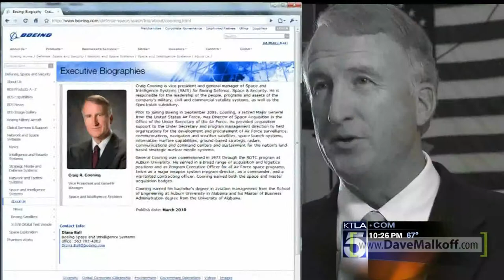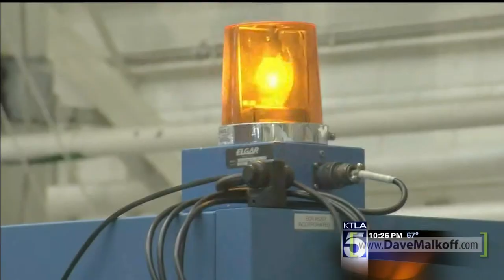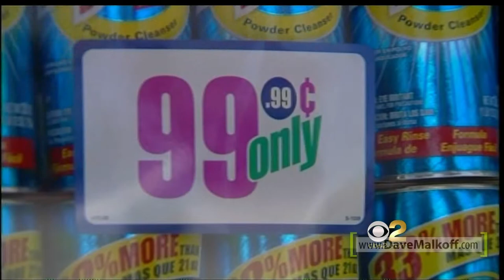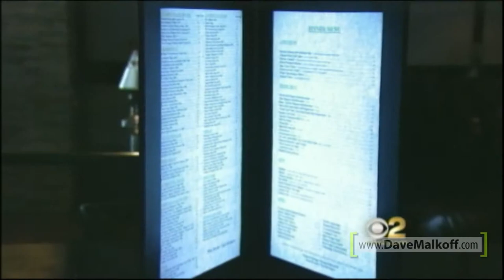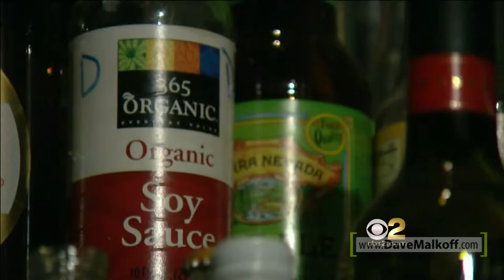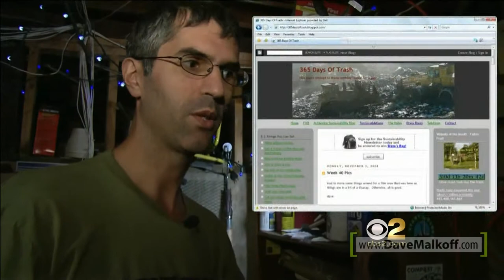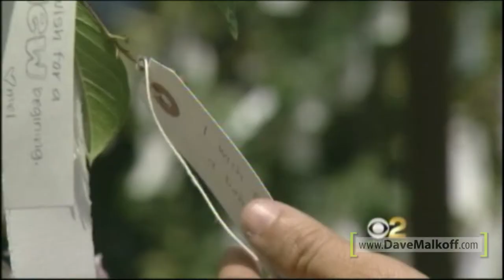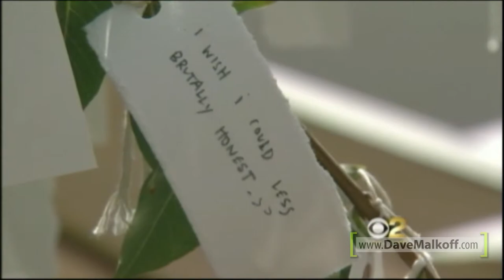Dave Malkoff - Reporter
Dave Malkoff
Television News Reporter
Los Angeles